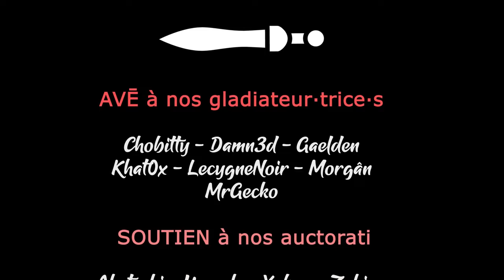BATTLE FOR WESNOTH - Ep05 - Quelques expériences de bon aloi ! (Secrets des Anciens) [FR]